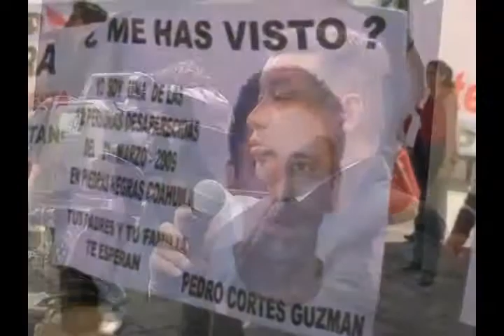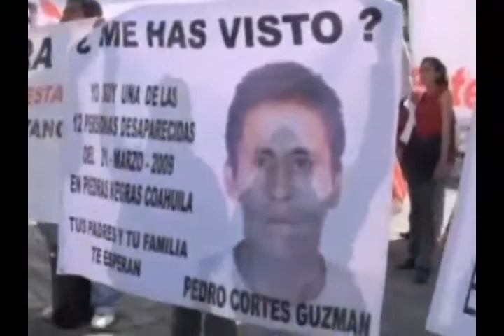Gabinete de seguridad pública de Coahuila da un reporte de investigaciones de desaparecidos